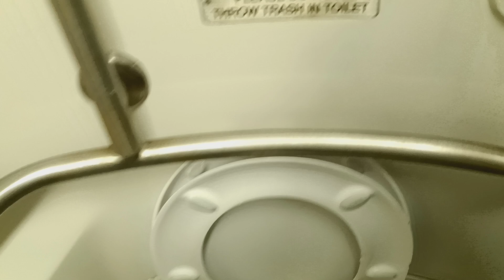MTA Long Island Railroad M7 restroom